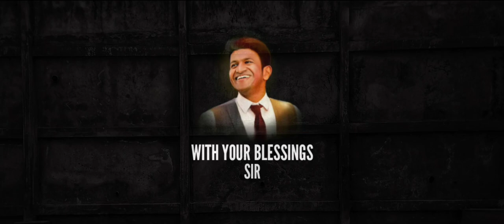TOOFAN - KGF2 | YASH | @krgconnects | @HombaleFilms | PRASHANTH NEEL | KIDS CHOREOGRAPHY | ADP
Hello everyone.
 "TOOFAN" song has been released!!!

Song: Toofan
choreography : Appachu
Shot N Edit : Mohith Gowda
Location Partner : Vastu Hill View 3